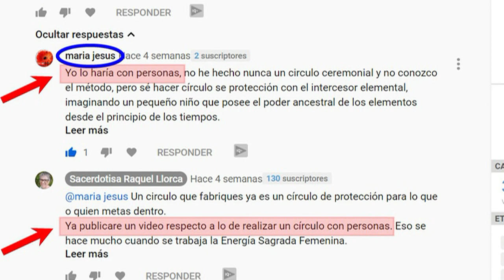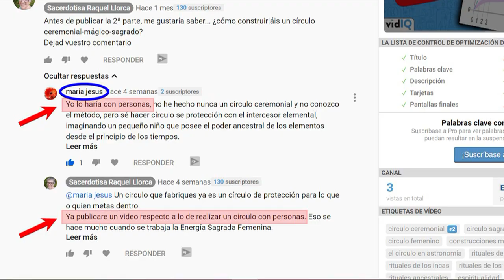El Circulo Mágico, Ceremonial, Sagrado (5) Construirlo con Personas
⚡Construirlo con personas. El Círculo Ceremonial, mágico, sagrado, de poder. Consideraciones a tener en cuenta, como hacerlo, porqué...
El mundo desconocido de la ritualidad al descubierto.